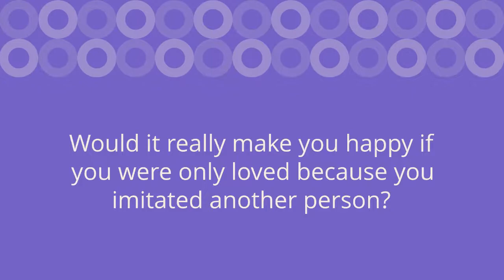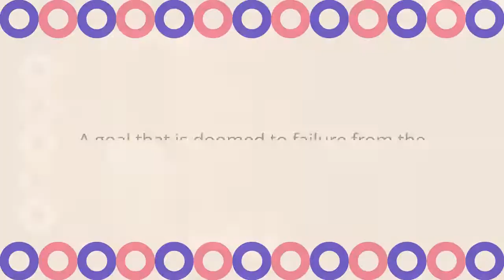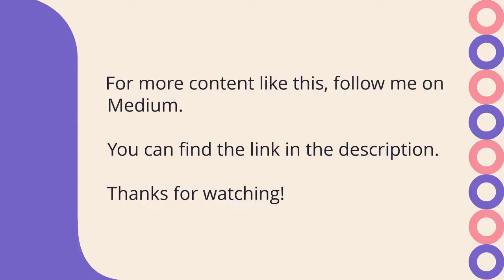You Were Born an Original, Don't Waste It!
For more content like this please follow me on Medium.

Video has been created with Lumen5.